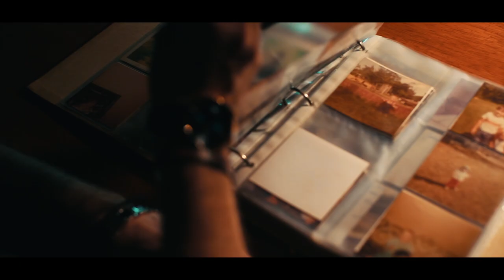Matthew Adam - Back To Memories (Official Video)